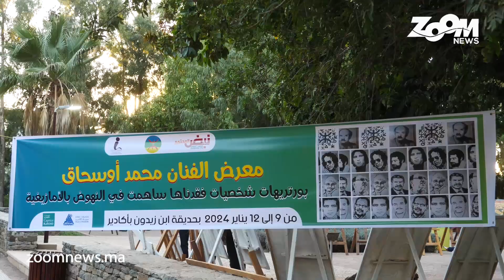أكادير.. مجلس جماعة أكادير ينظم معرضا للصور لشخصيات أمازيغية بمناسبة ايض يناير 2974